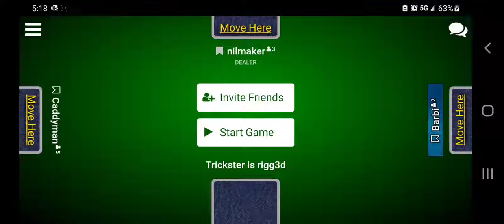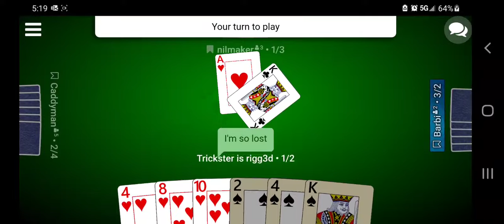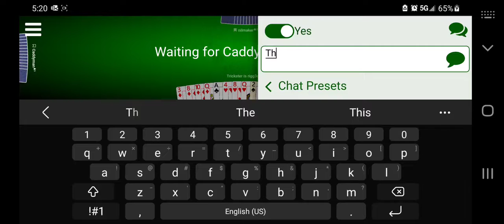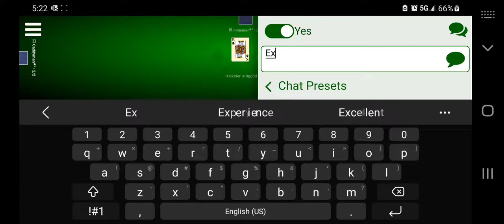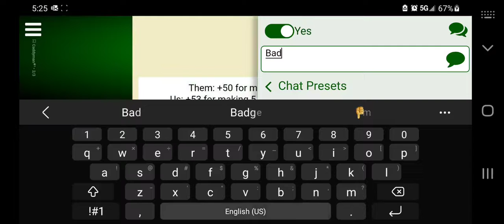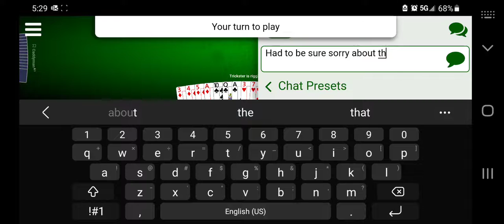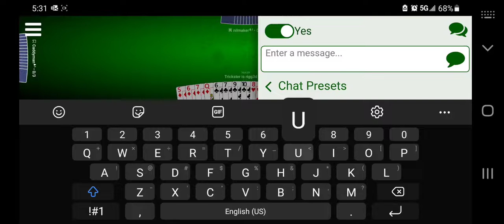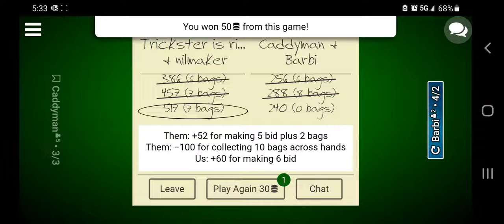Respectful spades. Ace high 2v2 30 for 50 chip game.